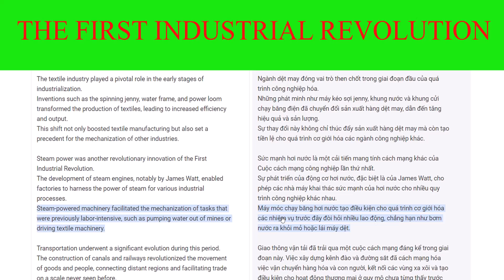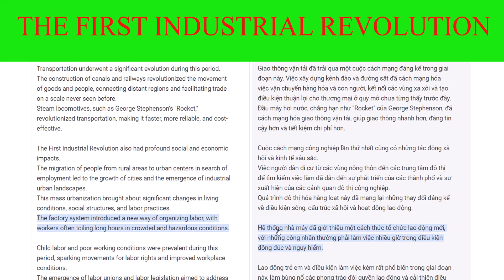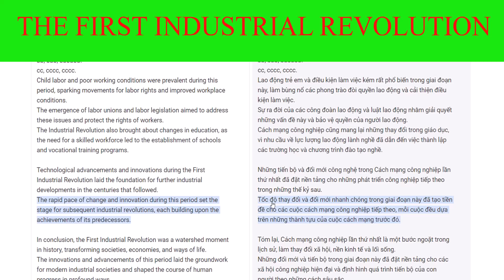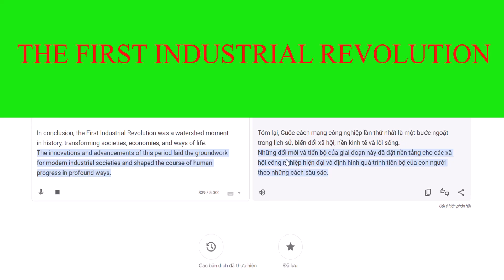Học từ vựng tiếng Anh kỹ thuật 5 - Cuộc cách mạng công nghiệp lần thứ nhất.mp4